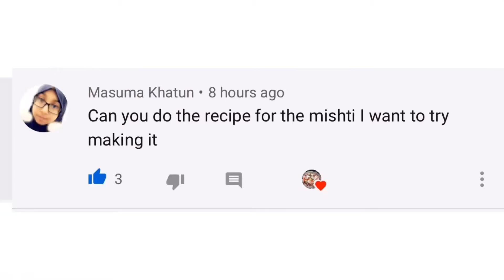কালোজামের রেসিপি । লকডাউনের মধ্যে ঝটপট তৈরী করুন কালোজাম । kaloJam recipe | Sweet and Soft | Easy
Assalamulaikum
My today video is about kalojam
It’s a sweet dish
You can make it at home easily if you follow my video
And please don’t forget to share your experince with me .

And to All of my Subsciber
I love you All
Keep loving
Keep supporting
I will give my Best